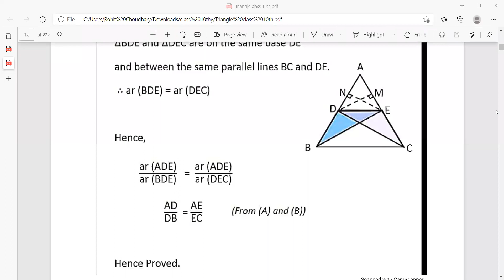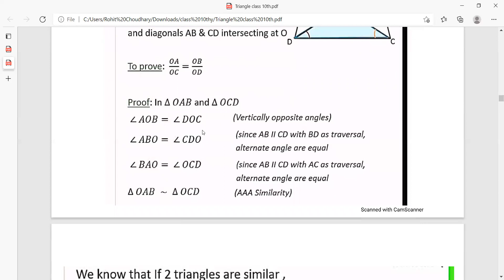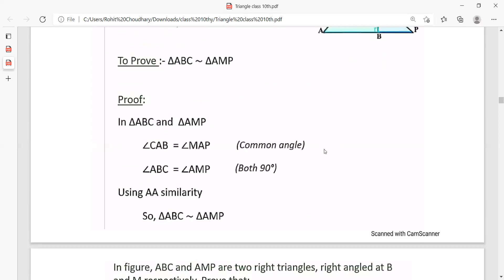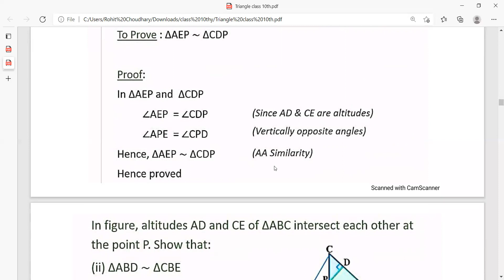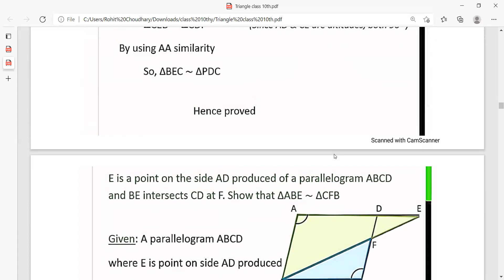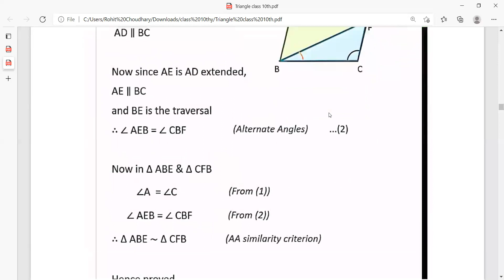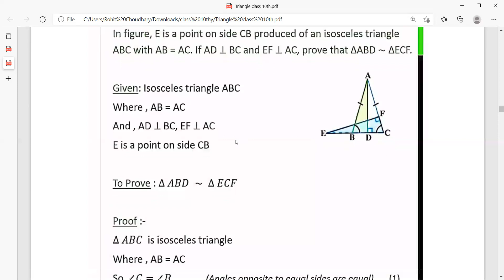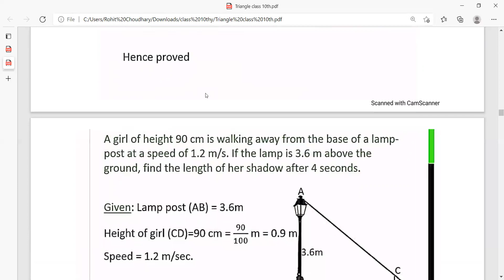TRIANGLE PART 5 CLASS 10TH